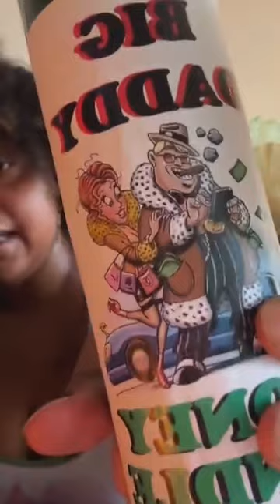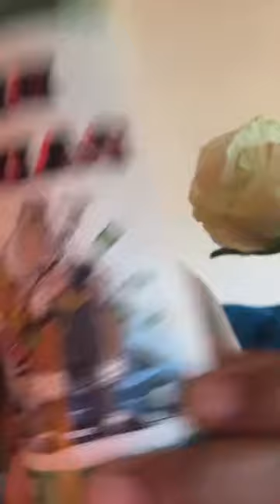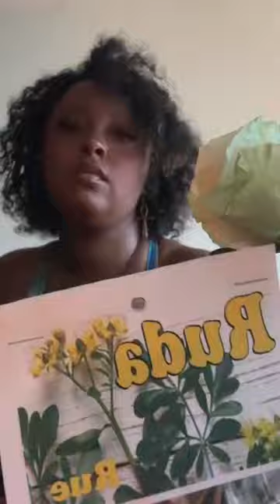What I get at the Botanica 🧿 ( Spiritual Shop ) A’s Candles in Griffin Georgia ⭐️🌻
EVERYTHING YOU NEED TO KNOW ABOUT ME IS

Thank you for your love and support! Love always DIVINE💋